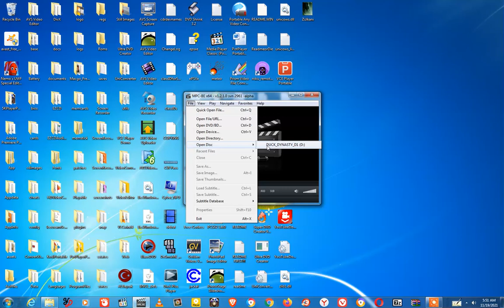DUCK DYNASTY D123 2012 DVD Opening